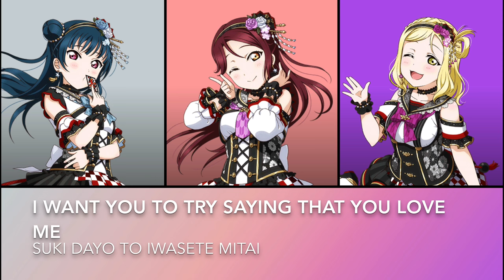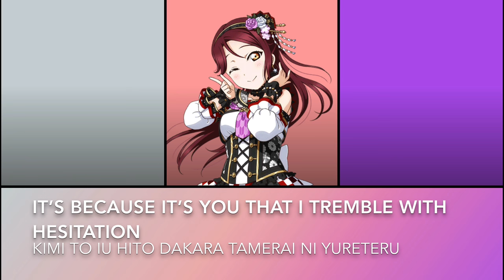Guilty Eyes Fever (Voice Acting Cover)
A good bop. Some Guilty Kiss music you could totally dance to at the club, I’m telling ya. This would actually be a re-cover of the song from my old channel, except this time I’m voice acting, but the pitch is still lowered the same.

Credits:
Song: Guilty Eyes Fever
Anime: Love Live Sunshine
Label: Lantis
Original Vocals: Riko Sakurauchi (Rikako Aida), Mari Ohara (Aina Suzuki), Yoshiko Tsushima (Aika Kobayashi)
Written by: Aki Hata
Composed by: Yuki Honda (Arte Refact)
Arranged by: Takuya Sakai (Arte Refact)
Images: Love Live School Idol Festival
Cover: me
Video: me